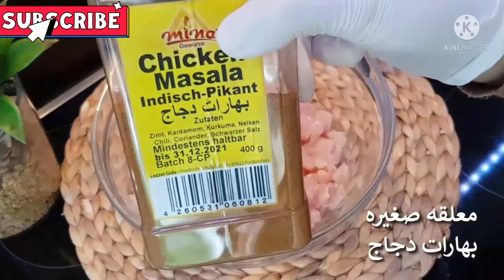الشيف عمر الحموي ||فطائر الدجاج أشهى الوصفات طريقة عمل فطائر الدجاج